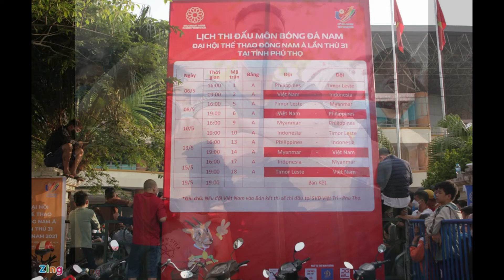410. Chen chân mua vé xem U23 Việt Nam ở Việt Trì.